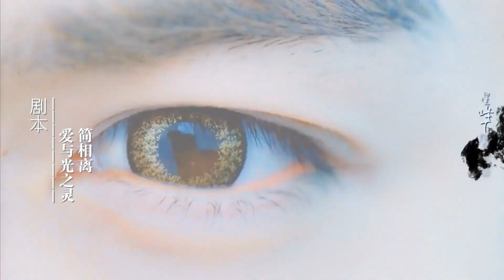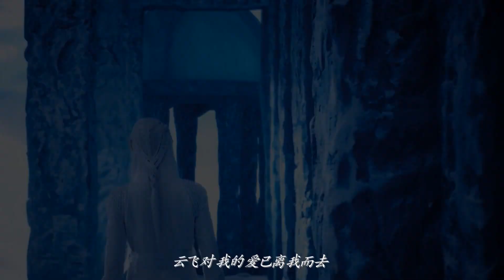【马天宇水仙】千夜雪 第六集Thousand nights of snow Chapter 6（Ying Kong Shi & Yun Fei）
视频素材：幻城，幻城凡世 ，网络素材
原著故事：简相离 同名小说《千夜雪》
剧本改篇：爱与光之灵
视频剪辑：爱与光之灵